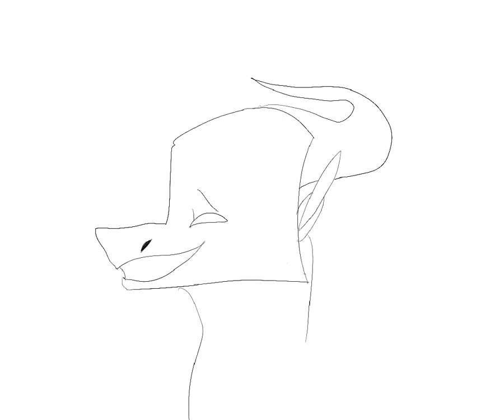Happy Mother’s Day